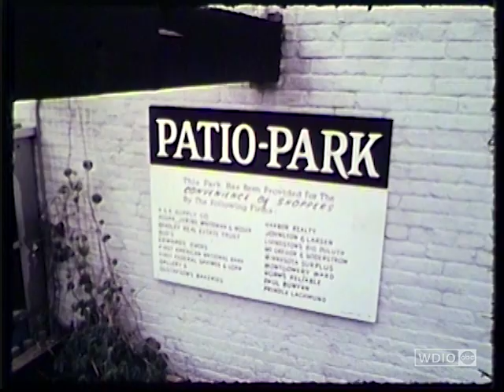A look back at downtown Duluth MN | 1972 | WDIO Revisited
Travel back in time to June 20th, 1972. WDIO News was with you gathering b-roll in busy downtown Duluth, Minnesota. We see Superior Street filled with classic cars, which at the time were just known as cars. And the bustling sidewalks were filled with '70s fashion. Super fly.

No need adjusting that volume knob, there is no audio track.
WDIO-TV out of Duluth, Minnesota has an extensive archive of material dating back to when our station began in 1966. Stacks upon stacks of 16mm film and shelves upon shelves of videotape that hold everything from the biggest Northland news stories to small slice-of-life moments. Our goal is to not let these moments be lost to time. We invite you to join us as we explore Northland history.